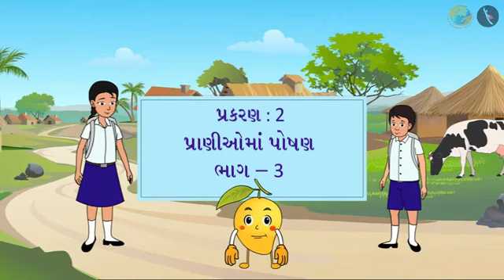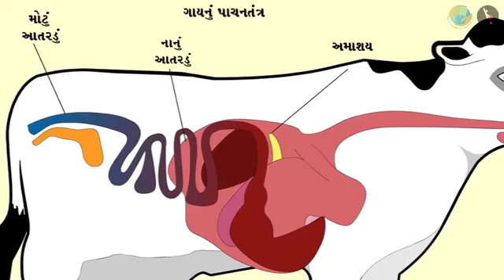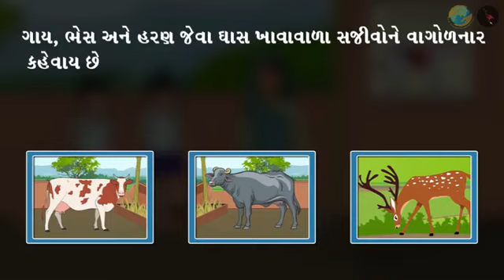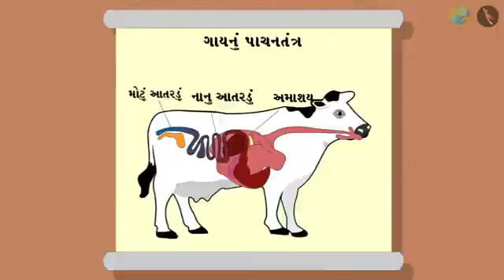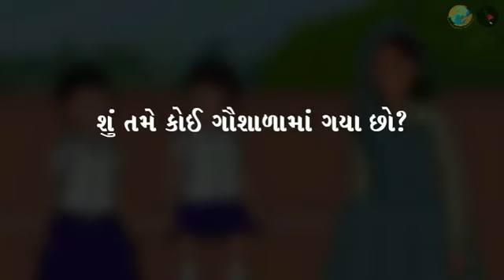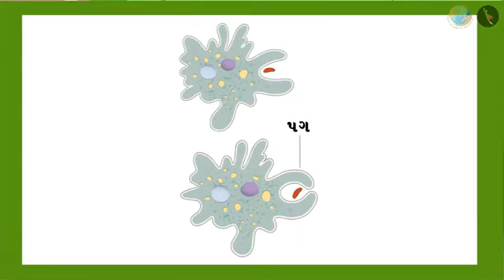એકકોષી સજીવોમાં પાચન | Digestion in unicellular organisms